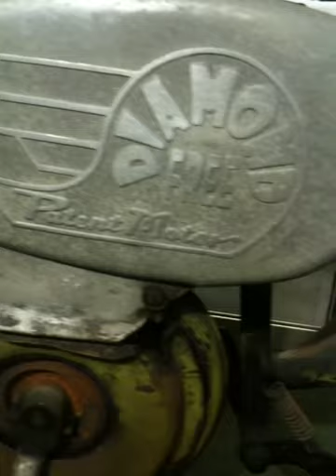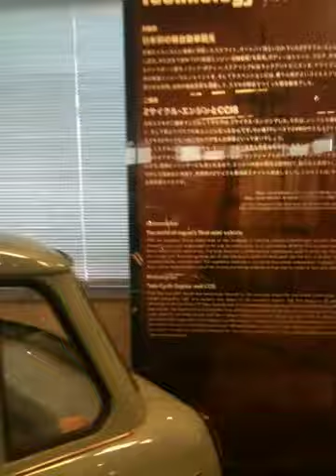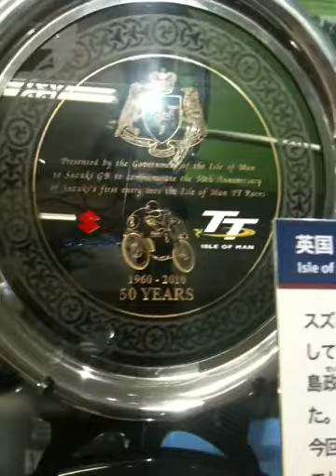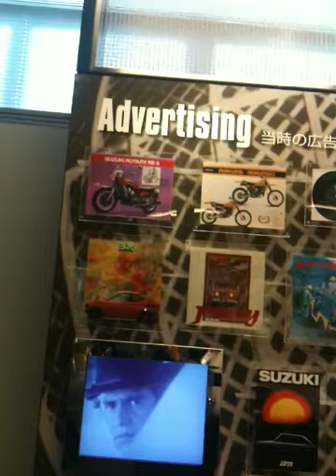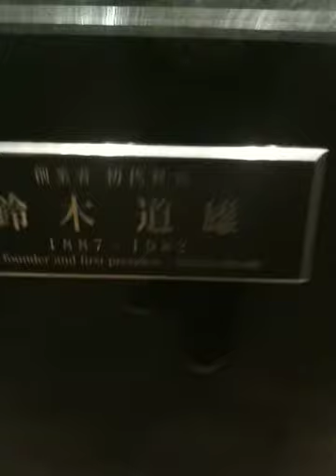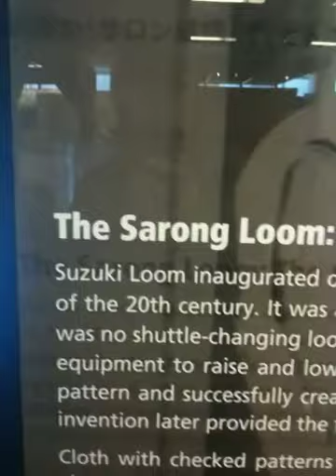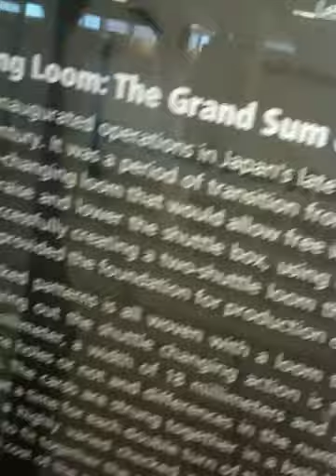SUZUKI pusat JAPAN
SUZUKI yang ada di takatsuka JAPAN yang ternyata pusat dari semua yang ada di dunia,,,